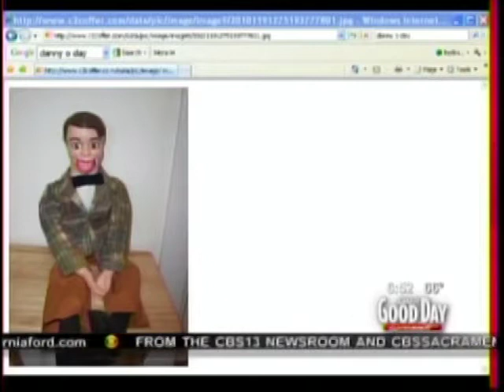Don Geronimo The Death of Danny O'Day Good Day Sacramento 06-15-2011.mpg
Don Geronimo The Death of Danny O'Day Good Day Sacramento 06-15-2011